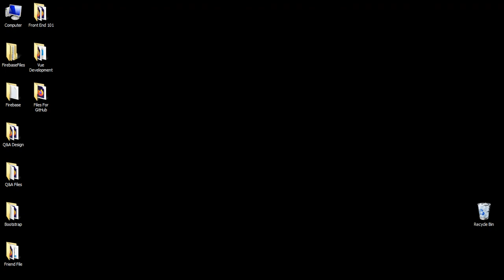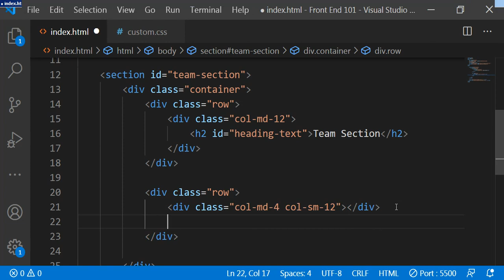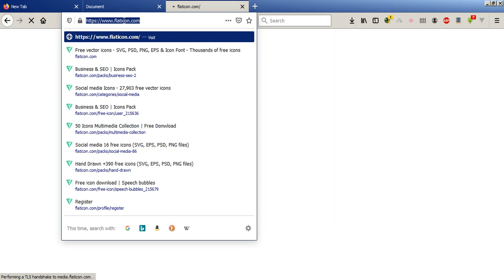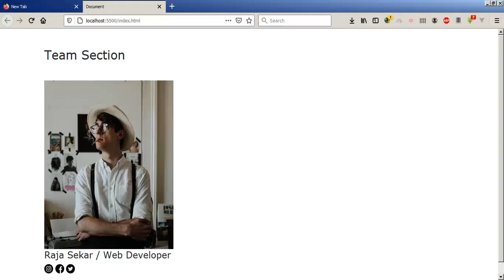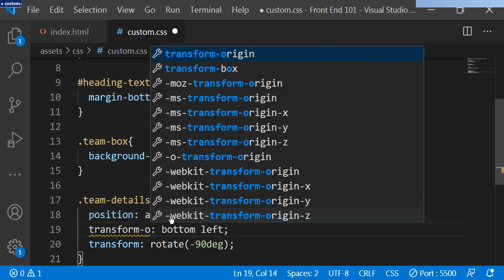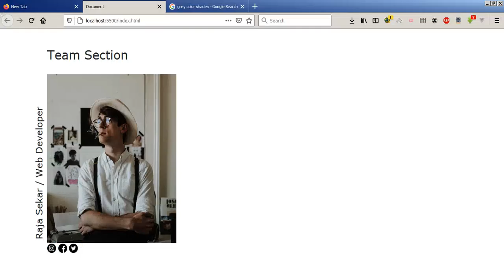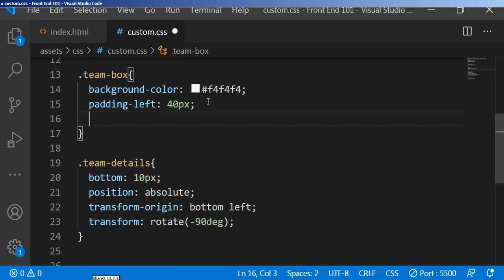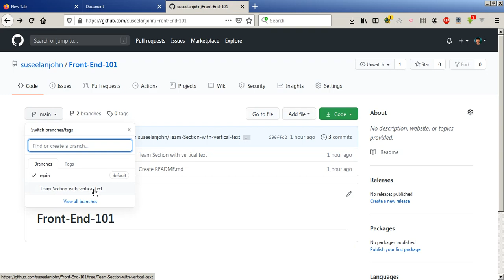#8 Team Section Design with Vertical Text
Git Hub Link : shorturl.at/oKV58